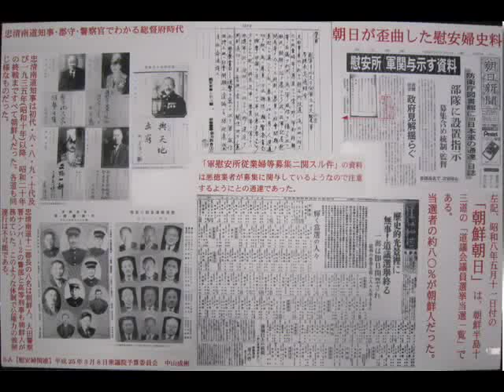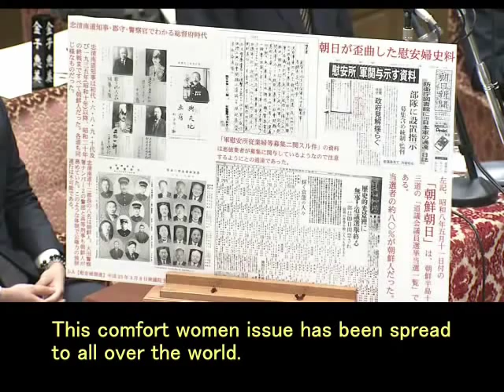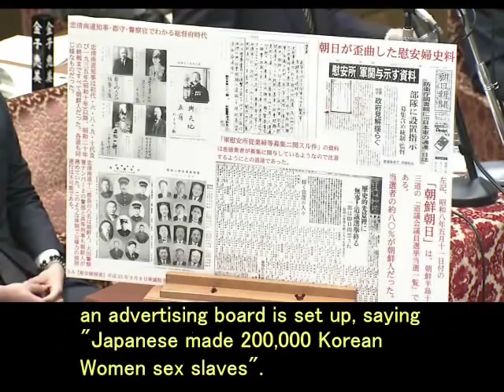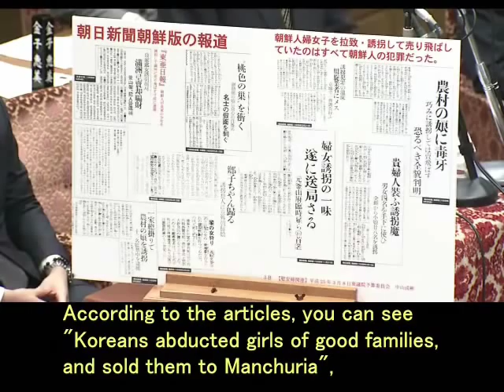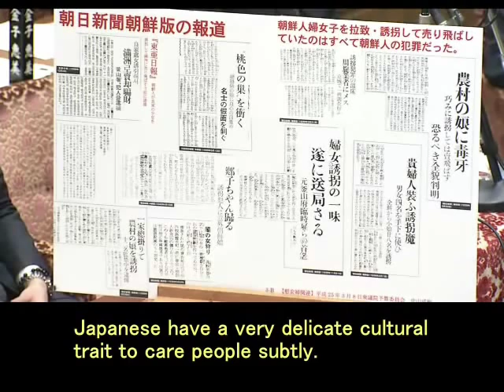Nariaki NAKAYAMA2013_08-2_bilingual 『This was not truth that comfort women were yanked forcibly 』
中山成彬　議員国会質疑動画2013年3月8日-従軍慰安婦編、英語音声・字幕付き。
皆様、従軍慰安婦問題の真相に切り込んだ、この中山議員の質疑に英語字幕を
付け、さらに二ヶ国語のバイリンガル対応しました。マスタ音量のバランスバーを右に移動すれば、日本語音声となり、左に移動すれば、英語音声となります。

ぜひ、この動画をどんどん世界中に拡散して下さい。

・This was not truth that comfort women were yanked forcibly.
・Comfort women were mere prostitute.

Questions by Congressman Nakayama at the Diet on March 8, 2013
This write-up is the English translation of the transcription in Japanese made by
Twitter Name Annna_In_The_Mountain (@nothing_is_easy)